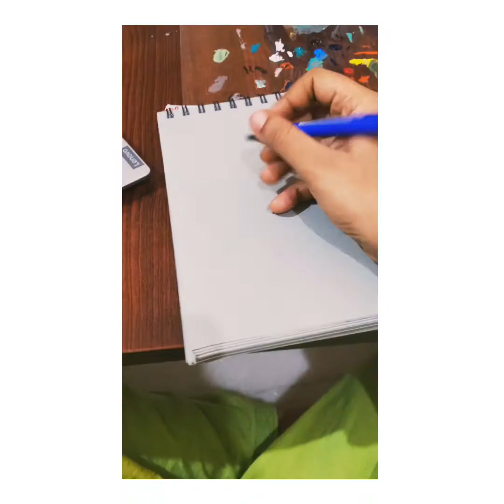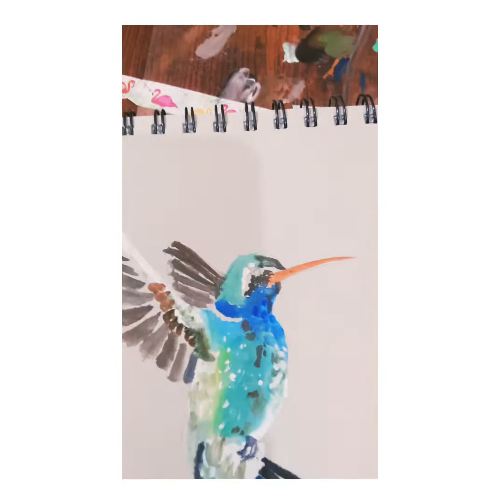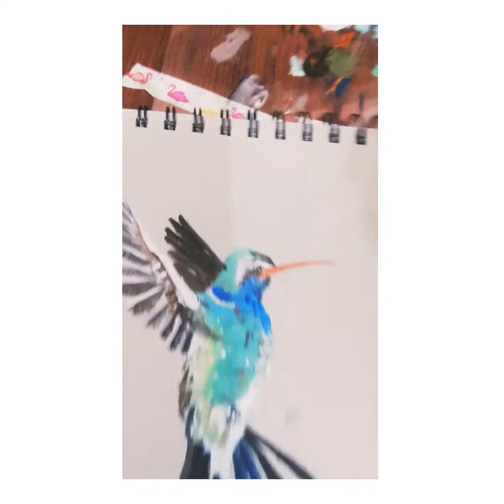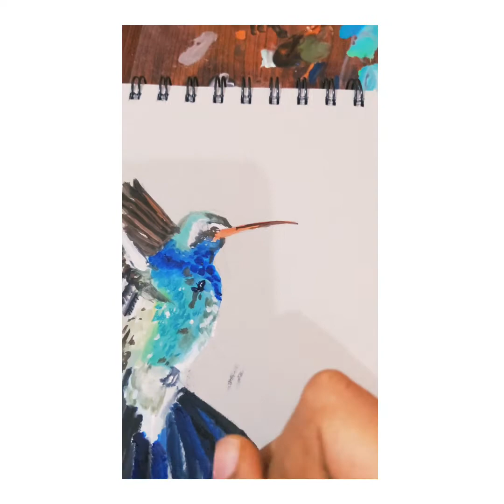Hummingbird with Gouache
Please excuse the poor quality, my camera battery ran out and had to shoot with my left hand while painting 😣

Music Credits